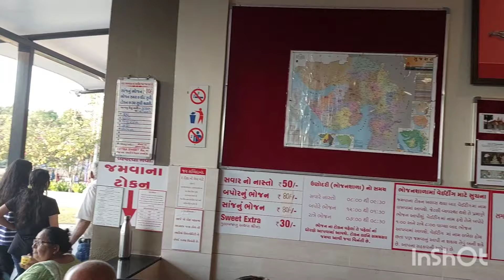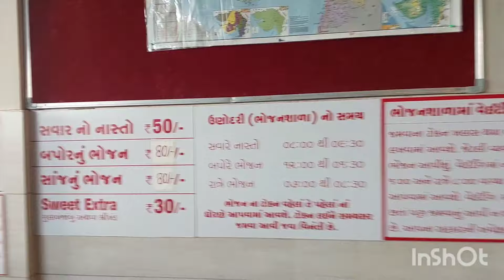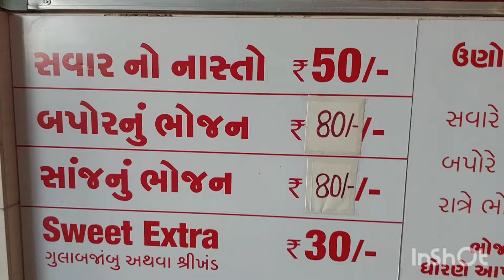Trimandir Varnama Vadodara,आज एक बार फिर से त्रिमंदिर दर्शन करने गए. बहोत ही आनंद की अनुभूति हुई.